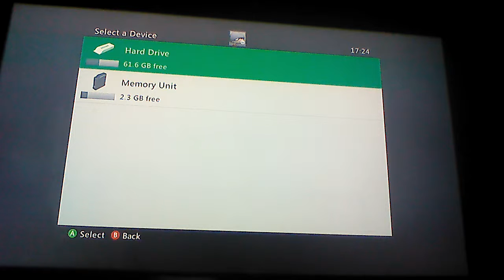Resident evil 6 tutorial